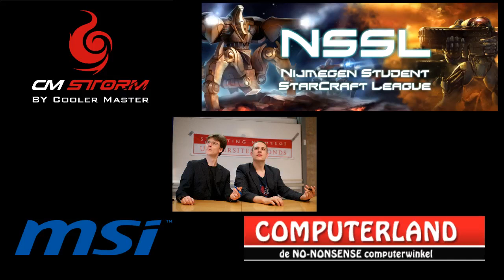NSSL - 3rd place match - Neretic vs. Bblack - game 5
Frank & Albert casting the continuation of the 3rd place match. The final games of the NSSL!

Player interview and friendly banter about the DSCL after the game. -- Recorded live on Justin.tv